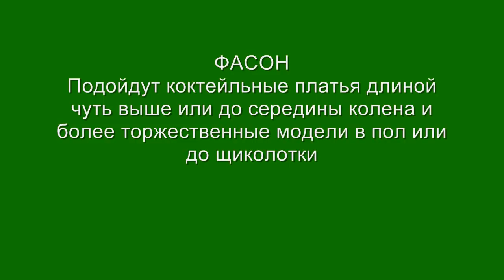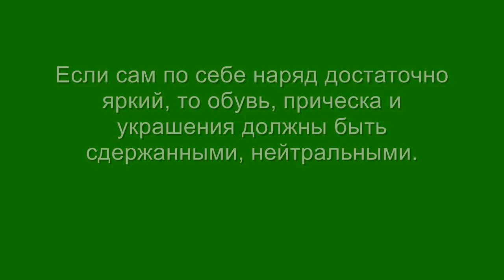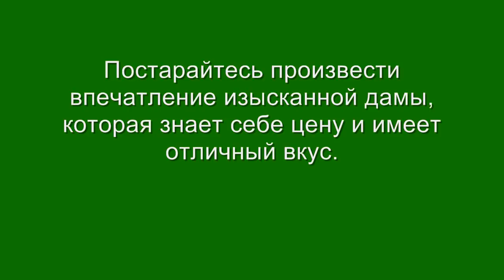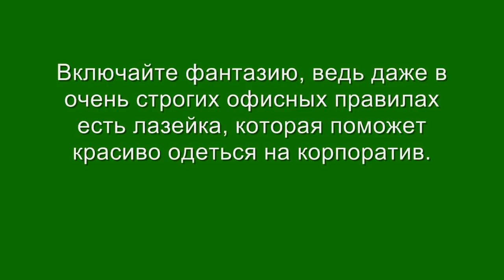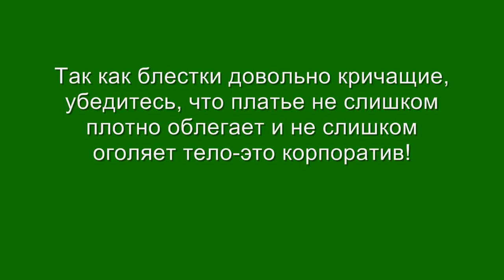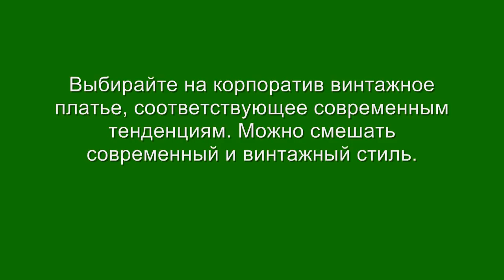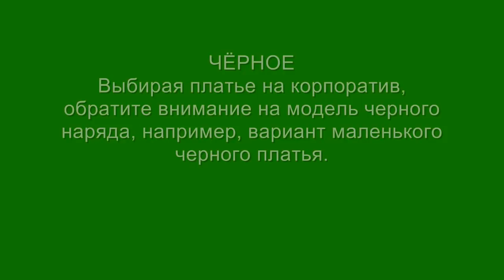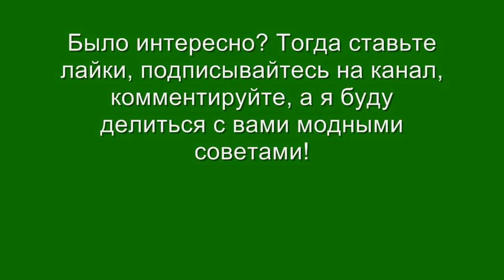ЧТО НАДЕТЬ НА НОВОГОДНИЙ КОРПОРАТИВ 2018 ФОТО ИДЕИ МОДНЫЕ ОБРАЗЫ НА НОВЫЙ ГОД СОБАКИ 2018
Что надеть на Новогодний корпоратив 2018? Лучшие фото идеи для модного образа в зависимости от места проведения – в офисе, в ресторане, в кафе. Что надеть на Новый год Собаки 2018?

Хочется выглядеть модно и стильно на новогоднем корпоративе, выделиться среди коллег, сменить будничний дресс-код на стильное вечернее платье, подчеркнув достоинства фигуры. Посмотрите, что одеть на новогодний корпоратив 2018, чтобы выглядеть привлекательно. Модные образы и актуальные цвета в фото подборке.

Чтобы вы смогли поразить всех на корпоративе, будь то офис, ресторан или кафе, и стать королевой новогоднего бала, я составила фото обзор модных тенденций на Новый год Собаки 2018. Модные, стильные идеи, что надеть на новогодний корпоратив?